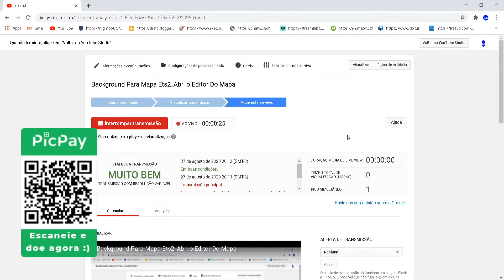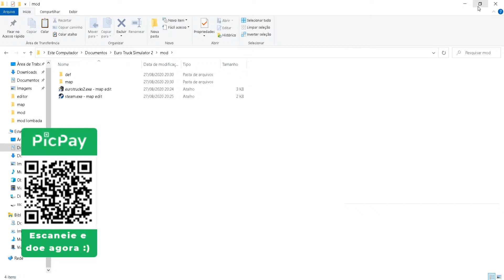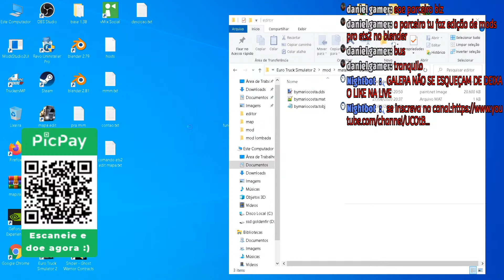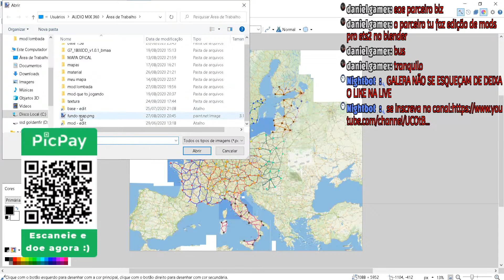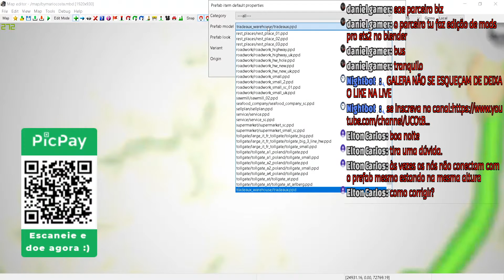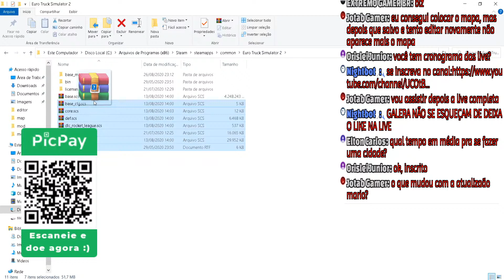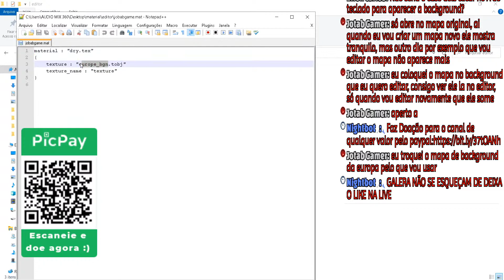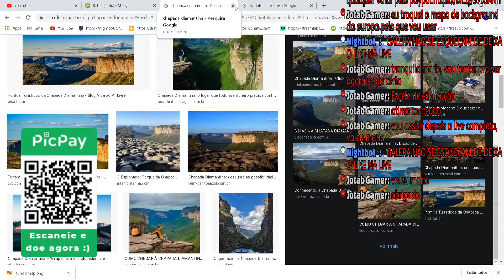Como criar Background Para Mapa Ets2_Abri o Editor Do Mapa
Sejam Todos bem Vindo ao canal MARIO COSTA

Salve Galera Hoje Venho Fazer live Mosta Como Abrir o Editor e Como Criar Background Ets2 1.38

?SETUP?

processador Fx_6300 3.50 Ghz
Memoria 8,oo Gb
Placa mae asus
Placa de video Gtx1060 6Gb
sdd 120Gb